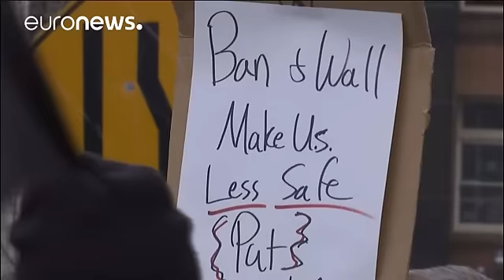США: спор вокруг антииммиграционного указа Трампа решает апелляционный суд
В США апелляционный суд провел слушания по иску федерального правительства об отмене решения судьи, приостановившего действие указа президента Трампа о временном запрете въезда в страну гражданам семи мусульманских стран.

Противники запрета настаивают на том, что указ Трампа неконституционен и носит дискриминационный в отношении мусульман характер.

Представители правительства заявили, что ограничения на въезд введены не против мусульман, а против выходцев из ряда стран, и что вопросы миграци…